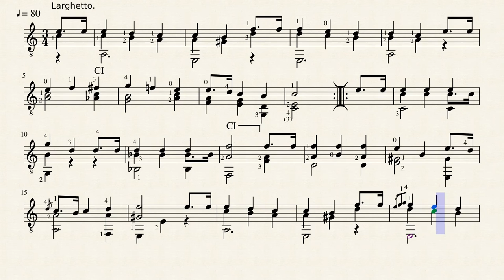Etude n°3 op.35 - Fernando Sor (1778 - 1839)